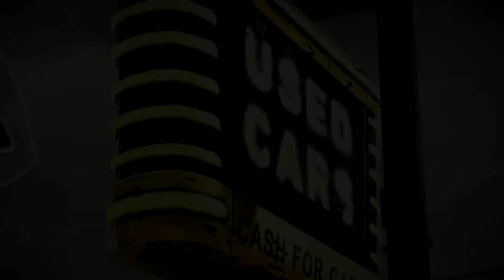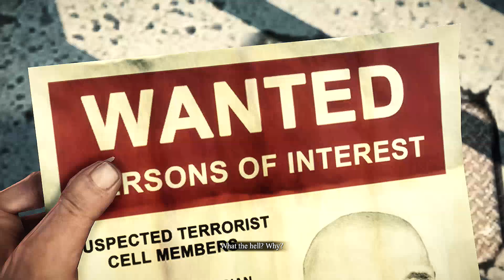Dead Rising 3: Walkthrough Part 18 - Psychopath Dylan (Full HD) (Xbox One)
XBOX ONE Dead Rising 3 Gameplay Walkthrough Part 18 - Psychopath Dylan likes playing with his balls with People lol.

Hit The Thumbs up button if you like zombies!

Dead Rising 3 is a survival horror video game being developed by Capcom Vancouver and published by Microsoft Studios. Dead Rising 3 will take place ten years after Dead Rising 2. It follows the game's protagonist, a young mechanic named Nick Ramos as he desperately attempts to find a way out of the city of Los Perdidos. During the events of Dead Rising 3, a nationwide pandemic of zombie outbreaks has caused human civilization to be nearly wiped out. Contained zombies are accidentally released from containment starting an outbreak in Los Perdidos. Nick and other survivors must escape the city alive before the military performs a firebombing. The player's main objective will be to build an airplane for Nick and friends to escape the city in.

xxMrTimelessxx
MrTimeless